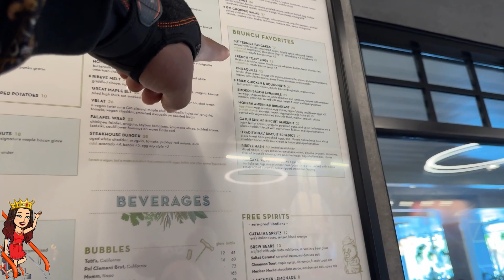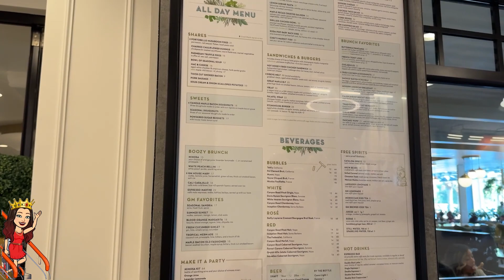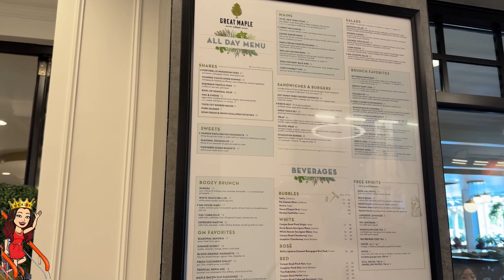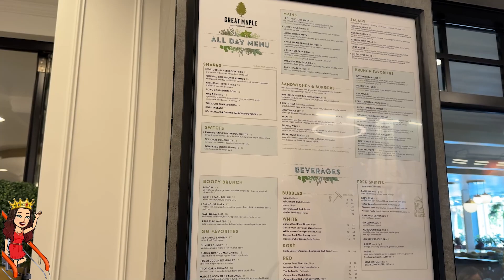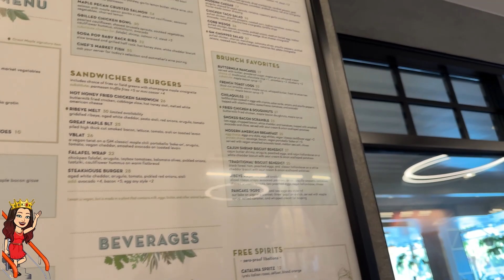Disney's Pixar Place Hotel Exciting Hotel for the family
Focus on fun! Entertainment Earth® is a pioneer in the collectibles and toy industry, offering unparalleled expertise and an ever-expanding selection of tens of thousands of licensed products, ranging from popular toy and gift items to high-end limited edition pieces and hard-to-find collectibles.

Our Adventures We Travel the World Shop and Have Fun. If it's exciting well share it We believe in doing hard things, spontaneous adventures, laughing together, & trying new things! We love sharing our everyday adventure, fun family games, treasure hunts, silly skits & of course everything in between

scentsy warmer
Furniture Set
The Aria Hotel Aroma
Scentsy Diffuser Entice
Chillwell 2.0 Portable